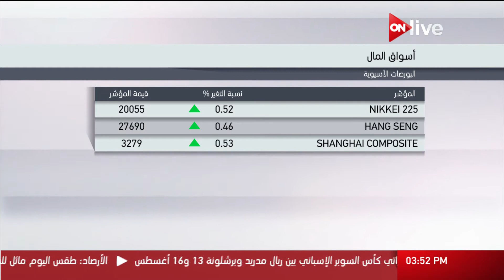ارتفاع جماعي لمؤشرات البورصات الآسيوية بمنتصف التعاملات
الموقع الرسمي للقناة  ..